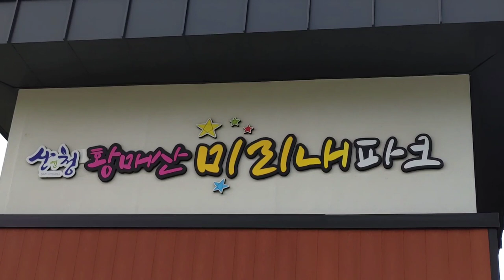황매산 미리내 파크 오토 캠핑장